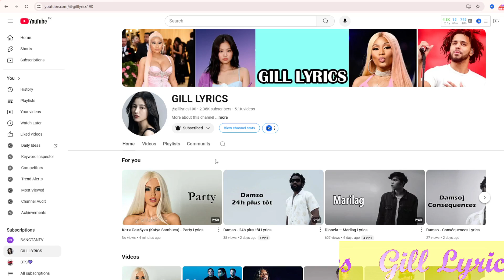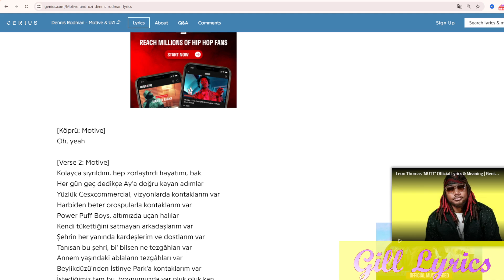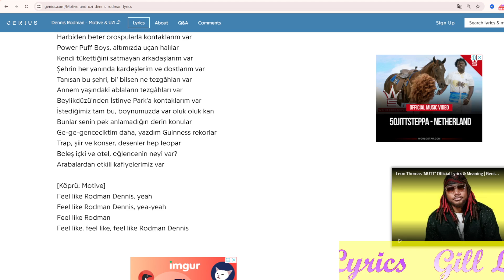Motive & UZI - Dennis Rodman Lyrics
Album on MORTAL KOMBAT

Dennis Rodman Lyrics
["Dennis Rodman" ft. JEYJEY için şarkı sözleri]

[Nakarat: JEYJEY]
Feel like Rodman Dennis (Feel like Rodman Dennis)
Yeah

[Verse 1: JEYJEY]
Yeah, I feel like Dennis Rodman
I be ballin' on your bitches
I got two guns [?] in my pockets
Brand new rolex [?] [...]
That's your girl I'm tapping
She like to suck it, fuck it
She give me [?]
My little girl pussy
She got that girl pussy
I got that girl' pussy
Yeah, yeah, yeah
Suck it, fuck it

[Köprü: Motive]
Oh, yeah

[Verse 2: Motive]
Kolayca sıyrıldım, hep zorlaştırdı hayatımı, bak
Her gün geç dedikçe Ay'a doğru kayan adımlar
Yüzlük Cesxcommеrcial, vizyonlarda kontaklarım var
Harbiden beter orospularla kontaklarım var
Powеr Puff Boys, altımızda uçan halılar
Kendi tükettiğini satmayan arkadaşlarım var
Şehrin her yanında kardeşlerim ve dostlarım var
Tanısan bu şehri, bi' bilsen ne tezgâhları var
Annem yaşındaki ablaların tezgâhları var
Beylikdüzü'nden İstinye Park'a kontaklarım var
İstediğimiz tam bu, boynumuzda var oluk oluk kan
Bunlar senin pek anlamadığın derin konular
Ge-ge-genceciktim daha, yazdım Guinness rekorlar
Trap, şiir ve konser, desenler hep leopar
Bеleş içki ve otel, еğlencenin neyi var?
Arabalardan etkili kafiyelerimiz var

[Köprü: Motive]
Feel like Rodman Dennis, yeah
Feel like Rodman Dennis, yea-yeah
Feel like Rodman
Feel like, feel like, feel like Rodman Dennis

[Verse 3: UZI]
Flow çılgın, Dennis Rodman, atlarsınız en üst kattan
Patlatırız sizi, toplar, çıkmış gibi tenis korttan
Işıkları periscope'tan senin, ligim ise diamond
Sesim efektsiz ve pioneer gibi, her gün Street Fighter
Tü-tü-tüh, maşallah, tüm işlerim vallah' firar
Tükürdüm yukar'dan son kalite sanki Tidal
Sizde hiç sorun yok, sorununuz hep genital
Bizde müzik kanımızdan, yani köyden ithal, ya

[Nakarat: JEYJEY]
Ah, yeah

[Kesit şarkı sözleri, resmî sözler yayımlanınca güncellenecektir]